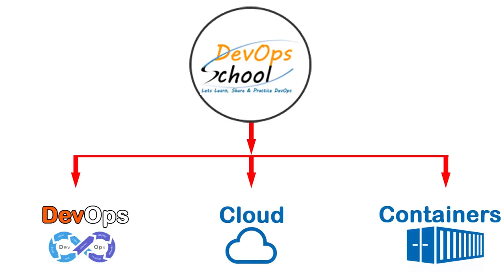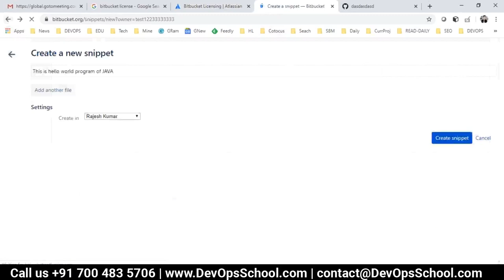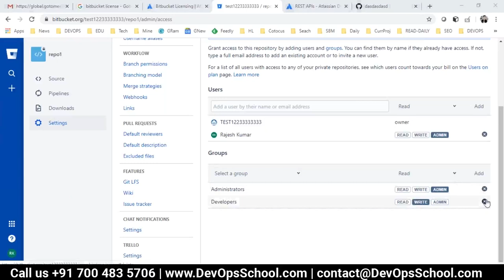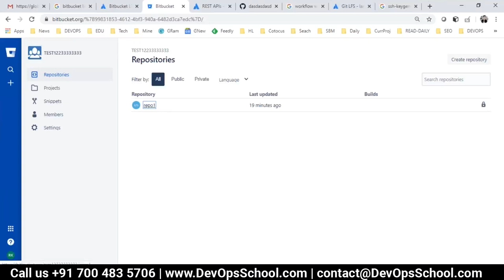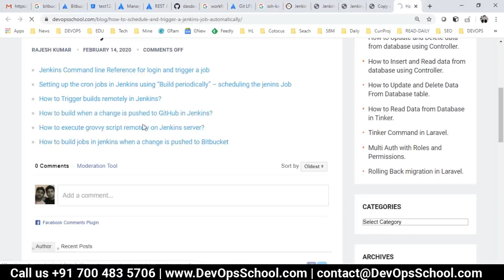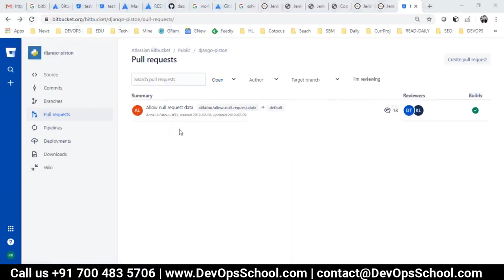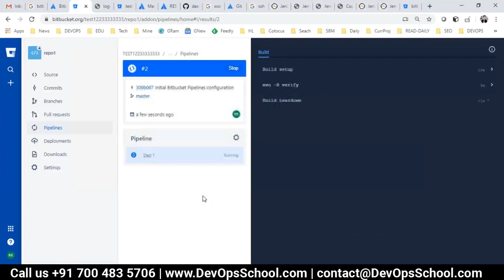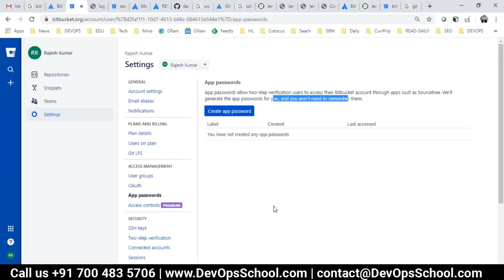Bitbucket Fundamental Tutorial for Beginners with Demo 2020 ( Part - 02 )— By DevOpsSchool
In this video tutorial we are going to learn about Bitbucket.

Bitbucket is a web-based version control repository hosting service owned by Atlassian, which gives teams one place to plan projects, collaborate on code, test and deploy, all with free private Git repositories.

After going through this tutorial I promise you that the concept and understanding of the Bitbucket will be absolutely clear to you.

Following are the topics covered in the video:

Bitbucket Installing
Bitbucket Configuration
Bitbucket Upgrades
The Bitbucket Interface
Profile
Managing Repositories
Setting up a private key

If you want to EVALUATE yourself after completing this tutorial than take a self-assessment test ABSOLUTELY FREE by singing up with your GMAIL from this link:-
We have got plenty of resources and Complete Reference for your training materuals and all FREE!!!

FREE Bitbucket Videos Tutorials Reference for

If you want to join our Bitbucket classroom training & workshop OR online (Instructor-led) sessions than checkout the dates

- Anyone who in IT/Software and EC domain, Can become a devops engieer.
- DevOps Engineer enable For Fat Paycheck.
- DevOps would enable To Get A Job easily.
- Fast Career Growth.
- Fewer Software Failure.
- Faster Software Releases.
- Exposure To Various Trending Tools and Technologies.
- Separate Yourself From The Crowd in IT industry
- Become More Valuable To The Company
- Understanding 360 Degree View Of The SDLC cycle